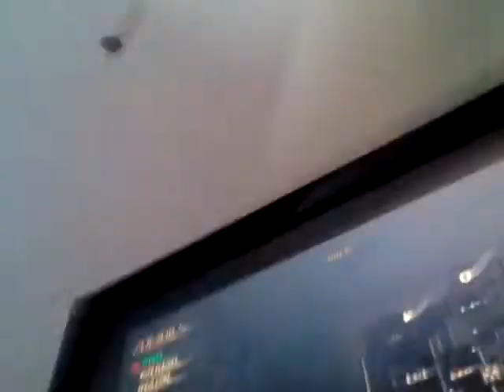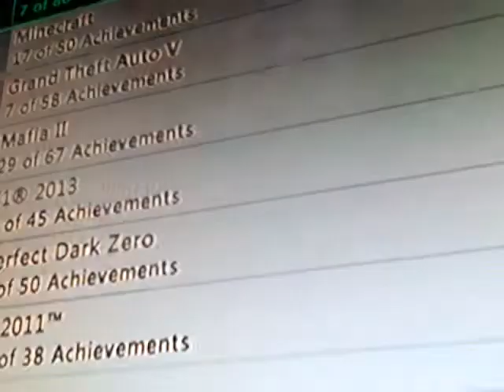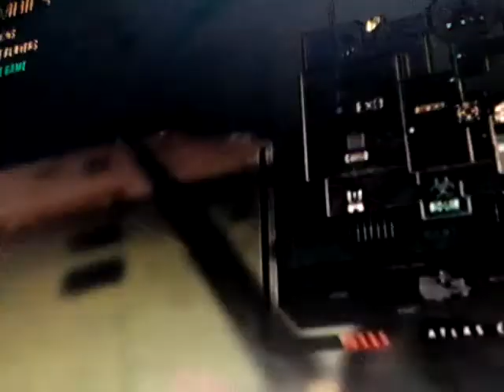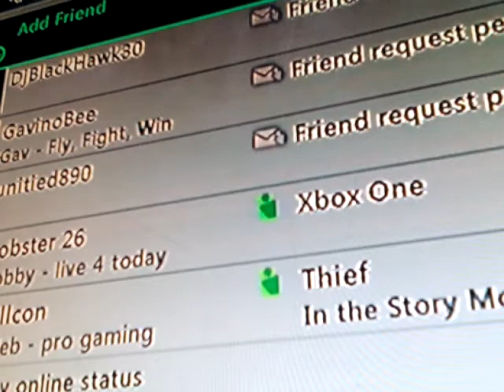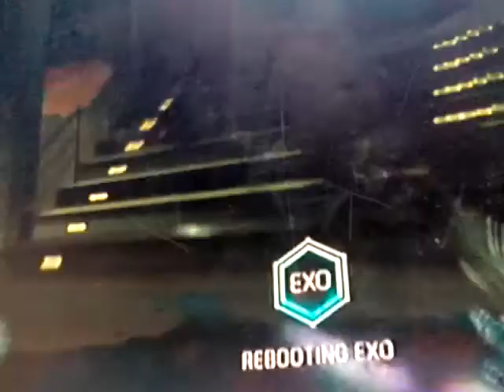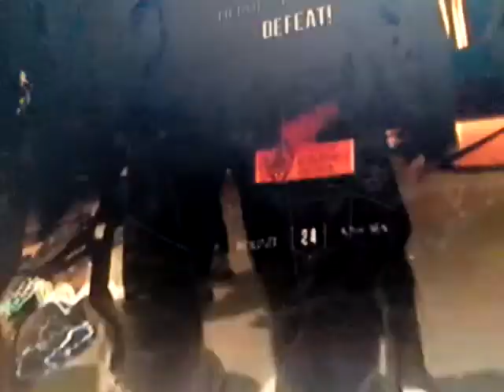Exo zombies carrier 1st attempt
Hi guys so this is the 3th dlc of the exo zombies series and I have a go to see how far I can go so hope u enjoy and please like sub share and comment